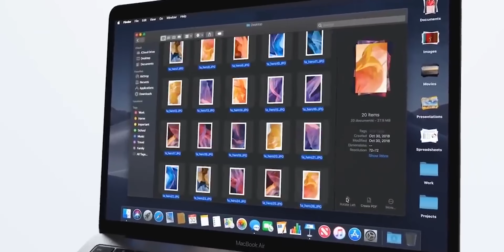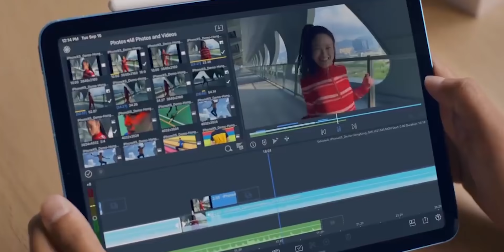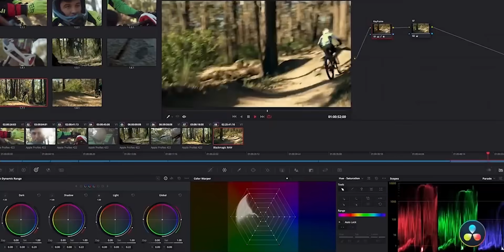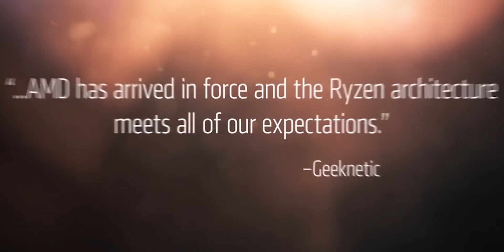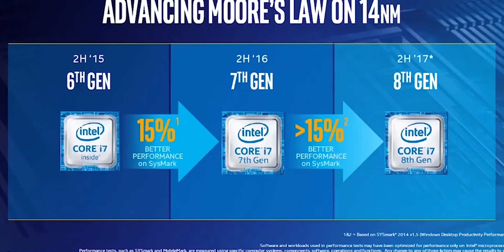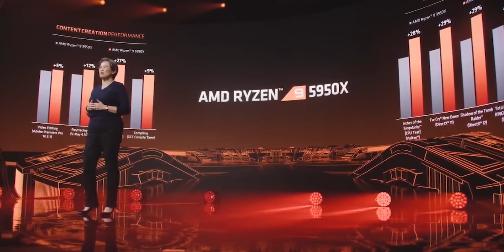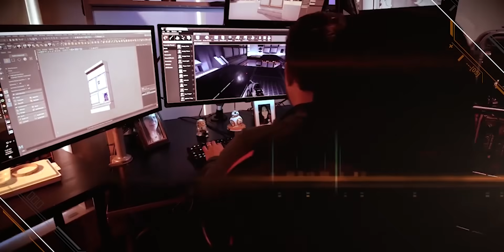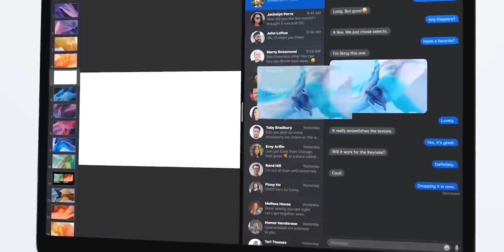AMD vs Intel vs Apple Silicon 🔥 Which One is Best?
As we all know Apple has delved their own Silicon the Apple M1 but how does it perform against the rivals like AMD Ryzen and the Intel processors. In this video let's compare the Apple SIlicon m1 with AMD and Intel. And find out the pros and cons of all these processors and which one suits your need best. Do watch the video till the end.